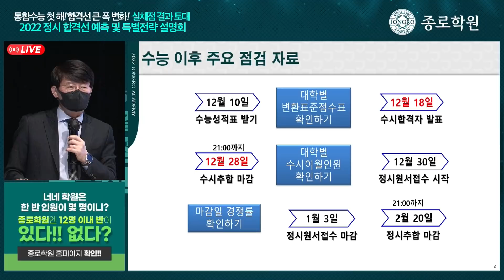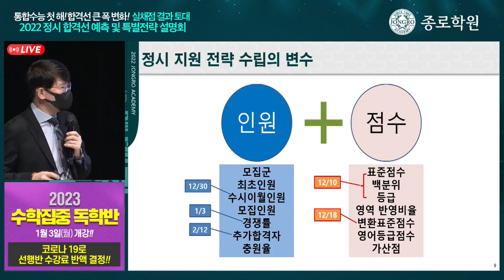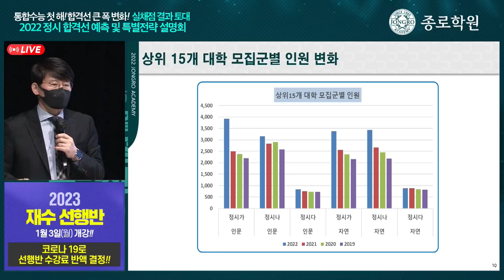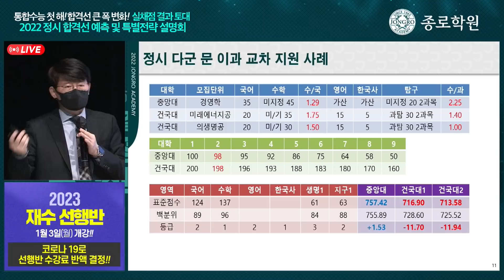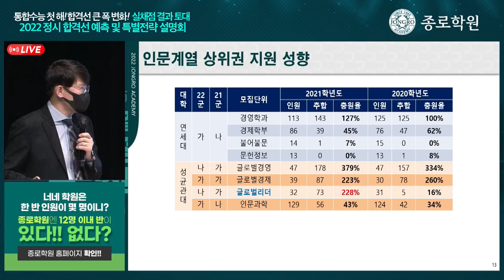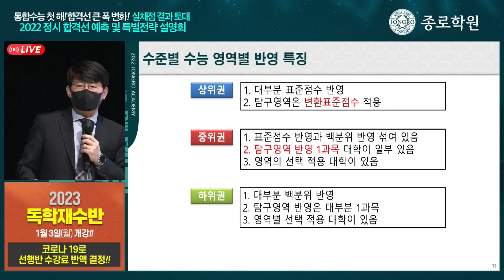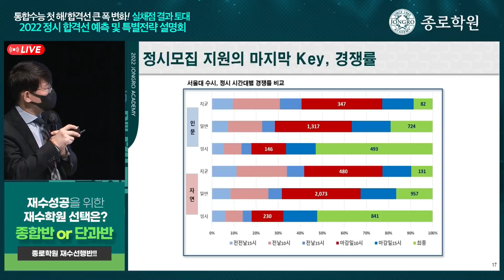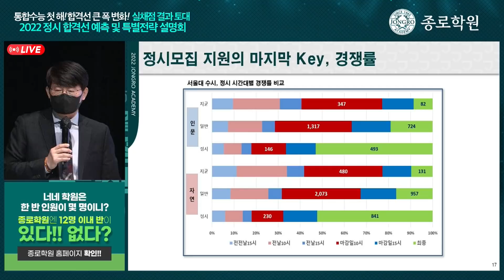[종로학원] 2022정시 합격점수예측 발표, 특별전략설명회 4부 - 종로학력개발원 장문성 원장 - 2022정시 지원시 대학별 전략포인트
[종로학원] 2022정시 합격점수예측 발표, 특별전략설명회

★국수영 역대급 불수능!!
★통합수능 교차지원 가능점수 특별분석!!

① 종로학원 임성호 대표
- 2022정시합격선 예측점수 발표 및 전략

② 종로학력평가연구소 김명찬 소장
- 개인별 합격예측 계산 및 학과선택 전략

③ 종로학원 오종운 평가이사
- 의학계열, 최상위권 학과선택 및 유의사항

④ 종로학력개발원 장문성 원장
- 2022정시 지원시 대학별 전략포인트

■ 설명회 자료집 & 온라인배치표(확정판) 다운로드 바로가기

※설명회 신청시 입력하신 이름, 전화번호로 본인 인증 후 가능

① 설명회자료집PDF 다운로드 (1시30분부터 가능)
② 2022정시 온라인 종이배치표(확정판) 다운로드
③ 2022정시 온라인 합격예측 프로그램
- 본인 점수 토대 지원 가능대학 조회
- 모의지원 토대 합격 가능성 확인

※ 본 서비스는 설명회 당일 자정까지 이용 가능

■ 종로학원 대입콘텐츠&컨설팅
   최대 20% 특별할인

① 정시합격예측서비스
 - 내 성적으로 합격 가능한 대학은?
 - 선택형 수능체제를 완벽 반영한 합격 가능점수 제시
② 정시 대입 수험자료집
 - 전년도 합격점수, 입시제도 변화에 따른 핵심 요약
③ 정시지원 1:1 컨설팅

※ 설명회 당일 자정까지 최대 20% 할인
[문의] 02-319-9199